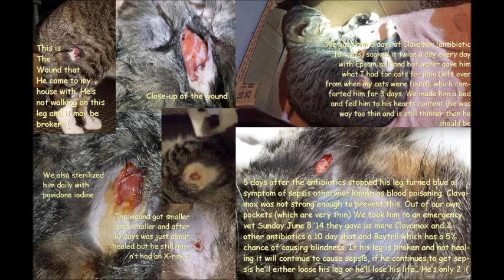Theo's Movie 1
Theo is a 2 yr old Kitty with a bad leg he needs an X-ray and possibly surgery to repair or remove the leg. If it doesn't heal it could keep getting sepsis, which is blood poisoning which could kill him. He's on strong antibiotics (3 of them) and as much as he hates me for it I soak his leg every day twice if he lets me for 25 to 30 minutes in hot/warm water and epsom salt to draw out as much of the infection as i can. Theo was staying with his owners family when he got injured they thought they'd have to put him down but we took him in to try to prevent that from happening. He could live another 18 yrs and we couldn't bare the thought of robbing him of that. If you can afford even a couple dollars every little bit helps .. This is a time sensitive situation a couple weeks please help us help him! He's such a loving affectionate kitty despite the pills we put down his throat or how many times we stick him in a soak he's still affectionate